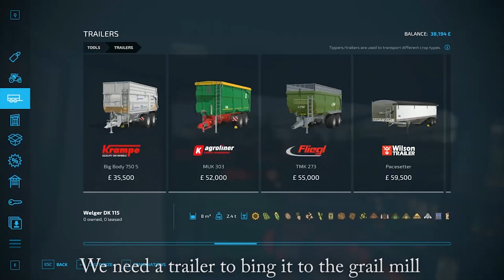Harvesting Contract.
In this video we Did some harvesting so we can feed the Chickens with the left over sorghum we get.